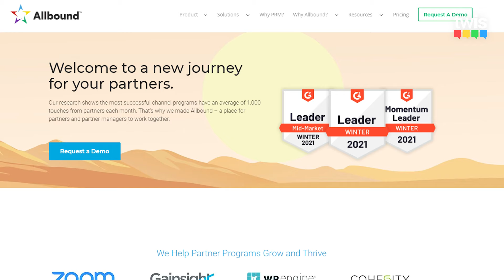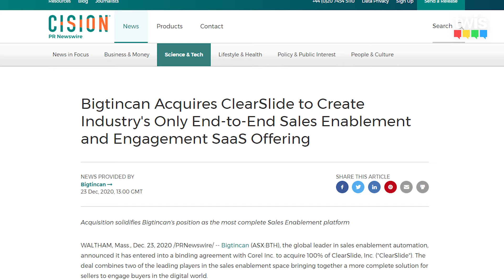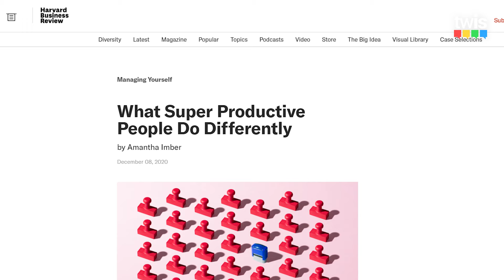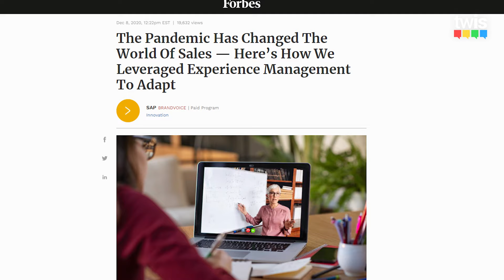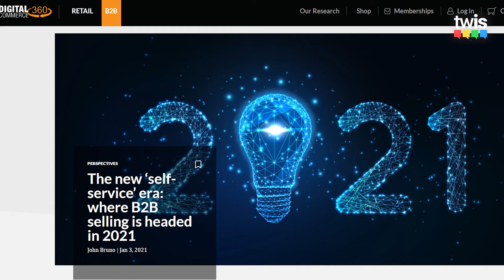Is B2B Sales Becoming “Self-Service”? Why 2020 Wasn't All Bad For Salespeople | This Week In Sales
On this week in sales we’ll be looking at:

- Whether B2B sales heading into a “self-service” era
- What Super Productive People Do Differently
- Why 2020 wasn’t all bad for sales professionals

This Week In Sales hosts:

Will Barron – Salesman.org/Youtube
Victor Antonio – Youtube.com/user/Salesinfluence

TOPICS:

Victor’s EPIC Sales Training Webinars

15 Sales Statistics That Will Change How You Think About Revenue In 2021

- 40% of businesses did not meet revenue targets in 2020
- 25% of sales reps believe they have not received enough sales training
- 68% of B2B customers are lost because of indifference, not mistakes
- 70% of businesses claim that social referrals convert faster than any other type of lead
- 35% of people decide whether or not to open an email based on the subject line alone

SalesLoft raises $100M for its digital sales platform, now valued at $1.1B

Co-founder and CEO Kyle Porter- “The effects of COVID have been a tailwind due to the effects of digital selling,”

“All sellers immediately became remote. It’s meant that inside sales are now all sales. Whether the opportunities are mid-funnel or upgrades or renewals.”

Allbound PRM is the Platform for Successful Partnerships

Partner relationship management (PRM) enables you to optimize relationships with resellers and distributors so you can focus your time on other partner channel efforts.

Allbound.com

Bigtincan Acquires ClearSlide to Create Industry’s Only End-to-End Sales Enablement and Engagement SaaS Offering

The addition of ClearSlide technology extends Bigtincan’s end-to-end SaaS stack, with access to buyer engagement analytics, email timing, and personalized video communication.

Harvard Business Review: What Super Productive People Do Differently

Batch your meetings.
Avoid using the mouse.
Read your work out loud.

Here’s How We Leveraged Experience Management To Adapt

“Before the pandemic, 90% of our sales training was instructor-led and in-person. Now, none of it is.”

“We used experience management software to monitor the experiences of our participants during training”

Whatever It Takes: Master the Habits to Transform Your Business, Relationships, and Life

The new ‘self-service’ era: where B2B selling is headed in 2021

“Consumers have always wanted more control over the sales process, and in the B2B world, it’s no different. With the pandemic disrupting the way we work and conduct business, B2B buyers have come to crave the “Amazon-like” experience they’ve become accustomed to in their personal lives.

“In 2021 and beyond, self-service will become much more mainstream as organizations are forced to make the leap to digital selling to survive the impact of COVID-19.”

Salesforce: 2020 Wasn’t All Bad — Really — Here Are 6 Incredibly Positive, Powerful Takeaways

- When forced, businesses proved they can pivot faster than they thought possible, and not just in accommodating remote work
- Digital transformation at warp speed
- The race for a COVID-19 vaccine led to a novel way to develop vaccines in general
- Lack of travel leads to huge drop in greenhouse gasses
- Shift to remote work offers opportunity for workplace inclusion and diversity
- Higher education finally poised for a makeover

This video is about:

Link: